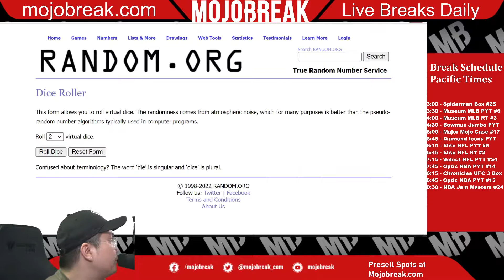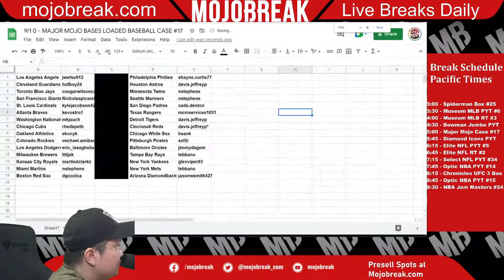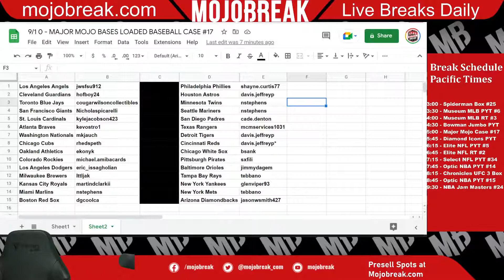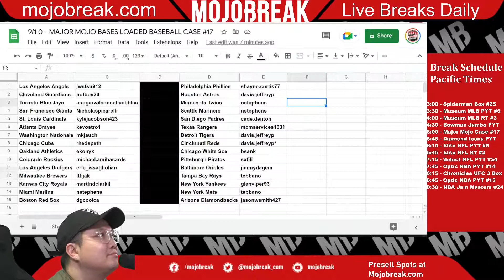Draw Results - Major Mojo Bases Loaded Baseball Case Break RT #17 - 09.10.22